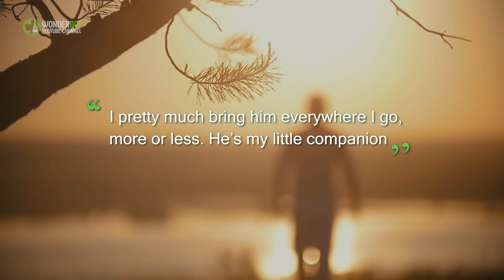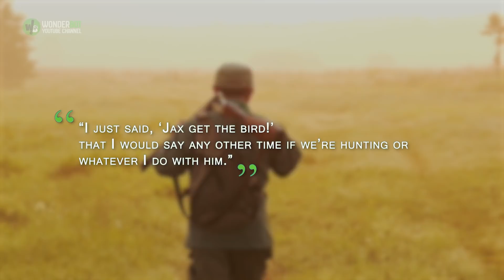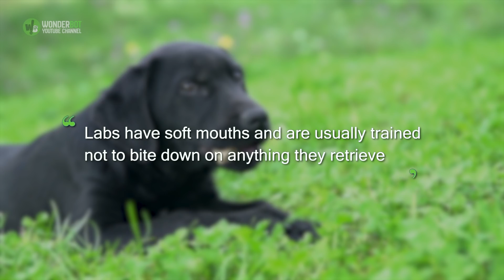When Their Dog Swam Back To Shore And Opened His Mouth, The Owner Was Stunned By What He Saw Inside